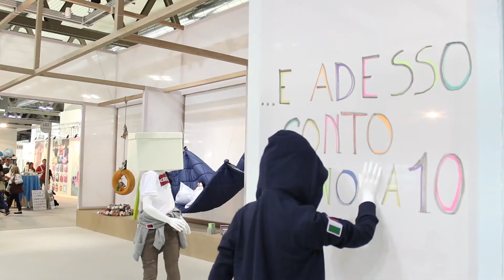HOMINI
HOMI disegna un gioco appassionante, un format store ideale costruito per porre in relazione le mutevoli abitudini dei più piccoli con la necessità di innovare il modo di presentare le aziende e i prodotti del settore.